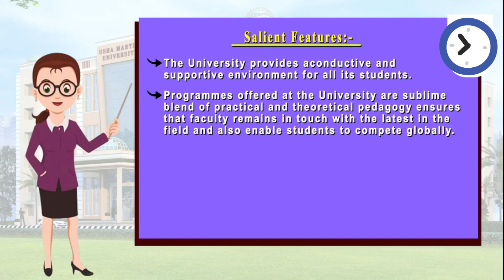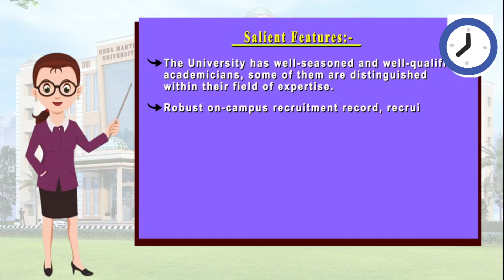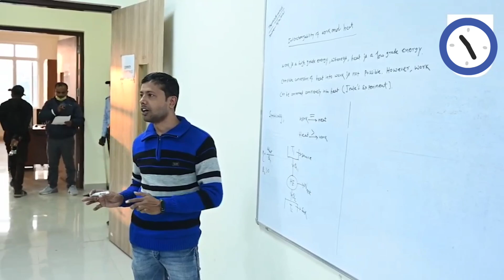Usha Martin University Ranchi // Best university Jharkhand